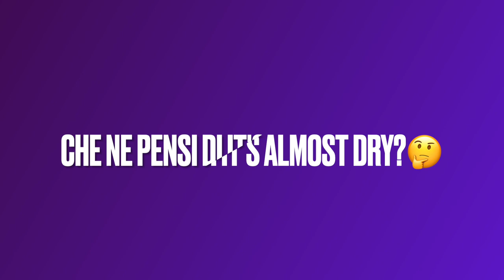Pusha T - IT'S ALMOST DRY | REACTION ITA🇮🇹 | DEVASTANTE!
Slatt💚, eccoci tornati con una nuova reaction, questa volta andiamo ad ascoltare "It's Almost Dry" di Pusha T! Ecco finalmente uscito il tanto atteso album del rapper di New York. A distanza di quasi 4 anni da Daytona ecco: It's Almost Dry, sarà riuscito a rispettare l'hype?🙏🏻 Ci tengo particolarmente a questo video e spero che vi piaccia, se fosse così lasciate un mi piace.

SOCIAL📲

0:00 Intro
0:42 Brambleton
2:10 Let The Smokers Shine The Coupes
3:08 Dreaming Of The Past (feat. Kanye West)
4:48 Neck & Wrist (feat. JAY-Z & Pharrell Williams)
6:13 Just So You Remember
7:20 Diet Coke
8:15 Rock N Roll (feat. Kanye West & Kid Cudi)
10:39 Call My Bluff
11:42 Scrape It Off (feat. Lil Uzi Vert & Don Toliver)
12:54 Hear Me Clearly (feat. Nigo)
14:08 Open Air
15:29 I Pray For You (feat. Labrinth & MALICE)
16:35 Considerazioni Finali
17:21 Outro

Pusha T  - Open Air | Instrumental